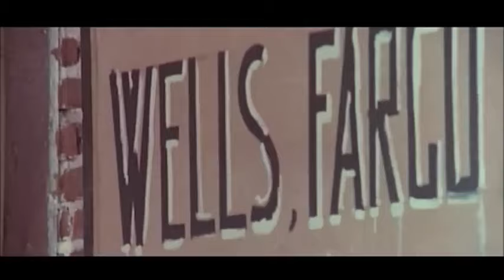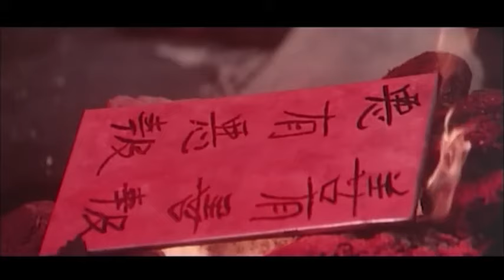Der Mann mit der Kugelpeitsche | HD | Western | Ganzer Film auf Deutsch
Regie: Mario Caiano
Drehbuch: Mario Caiano, Fabrizio Trifone Trecca, Carlo Alberto Alfieri
Hauptbesetzung: Chen Lee, Klaus Kinski, Carla Romanelli
(1973)

Ein karategewandtes Gelbgesicht geht in den Wilden Westen, um Cowboy zu werden. Dort trifft er aber auf den brutalen Spencer, der mit seiner Bande Menschenschmuggel betreibt und Mexikaner reihenweise wie Freiwild erschießen lässt.

WESTERNFILME ist ein kostenloser Kanal von Minerva Pictures!

Alle großen Western in einem Kanal: das Genre, das zur Blütezeit des italienischen und weltweiten Kinos beigetragen hat!

Abenteuer, Helden, Duelle, Atmosphären, auf WESTERNFILME finden Sie die Figuren der Vergangenheit, die ganze Generationen zum Träumen gebracht haben!

Viel Spaß beim Anschauen auf WESTERNFILME , dem Kanal für Fans des echten italienischen Westerns und darüber hinaus!